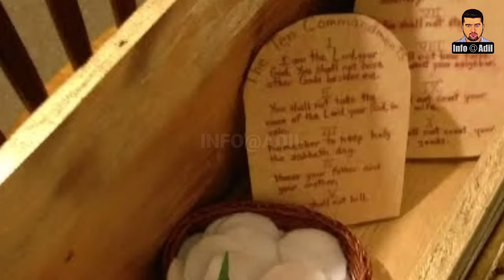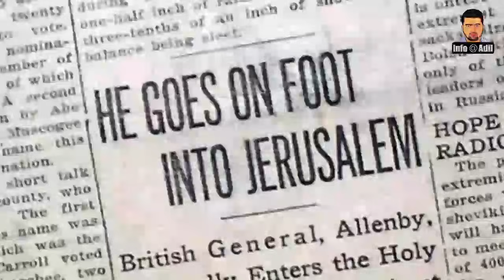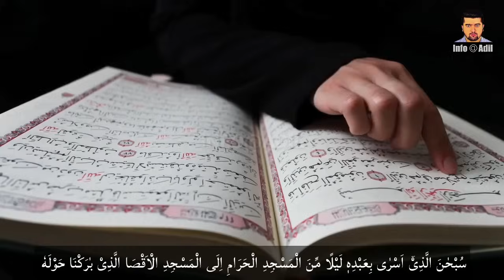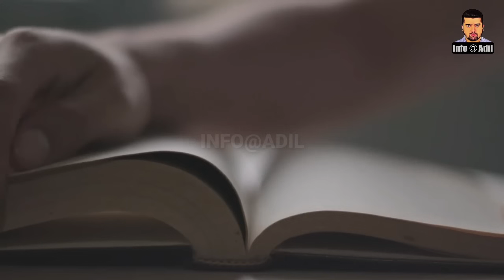Complete History Of Jerusalem || بیت المقدس کی تاریخ || Bait Al Muqaddas || Aqsa Mosque | INFOatADIL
Dear Viewers,
Bait al-Maqdis, Bayt al-Maqdis, or Bayt al-Muqaddas (Arabic: بيت المقدس) is an Arabic name and a common designation for Jerusalem in the Arabic language.Its another name of masjid al aqsa. Third holiest site for muslims after Mecca and madina.

Today we will tell you complete history of Jerusalem.